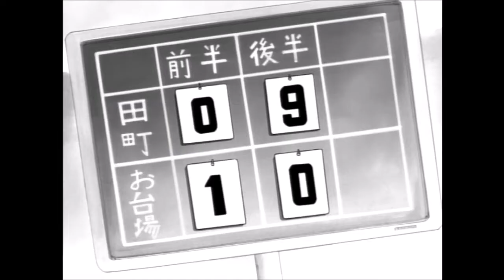700 Subscriber Special ~ Digimon Style* {Top 10 moments}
In my 700 sub special, I composed a good Top 10 moments from a beloved series still alive today. grab some food and sit ^.^
*[The Champions of the Digital World]*
Still Climbing the ladder, my dream in being among the strongest gamers in Maryland is now one step closer in this new milestone. From my friends back in Laytonsville as well both the T.A.C.T and A.o.C online gaming families, I reflect on a great cartoon and one of the best anime of Yore.
*Some picks here were also among Patrick's favorites. My thanks for many good times through the years watching the series as we spent time together. cheers to the good times
 R.I.P Patrick C. Jordan
[For the curious Otaku watching]
1 - Season 4, Episode 47 - "When Knights Fall"
2 - Season 3, Episode 7 - "Now You See it, Now You Don't"
3 - Season 2, Episode 8 - "The Digimon Emperor"
4 - Digimon The Movie 6: "Runaway Locomon"*
5 - Season 4, Episode 38 - "It Can't Be! Lucemon Appears"
6 - Season 4, Episode 39 - "Cherubimania"
7 - Season 1, Episode 33 - "Out On The Town"
8 - Season 3, Episode 36 - "The Battle Within"
9 - Season 4, Episode 21 "Darkest Before Duskmon"
10 - Season 1, Episode 34, "Eighth Child Revealed"
Circles (Original Mix) - Audien feat. Ruby Prophet